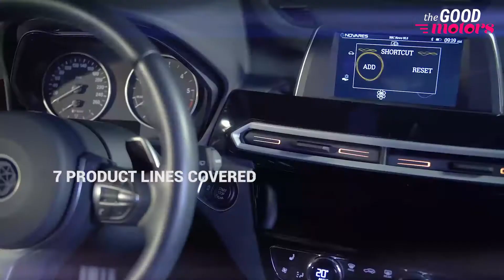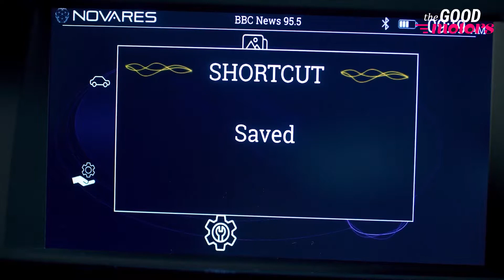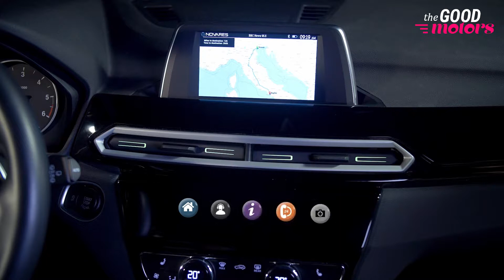Novares dévoile un concept-car innovant à la Station F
Novares a pris ses quartiers dans la Station F, la Mecque de la tech, pour dévoiler Nova Car #1. Un concept-car développé sur un modèle BMW X1 intégrant pas moins de 16 innovations. Reportage.

Le spécialiste des solutions plastiques pour automobile, Novares (plus de 40 usines dans une vingtaine de pays), récidive avec Nova Car #1 ! Le troisième concept-car du groupe intégrant ses innovations.

Avec pas moins de 17 brevets déposés et un fort accent sur la tech, c’est tout logiquement que le géant français s’est installé dans la Station F pour dévoiler la voiture au yeux du monde. Développée sur un modèle BMW X1, la Nova Car #1 fait figure de showroom roulant pour les clients professionnels de Novares, à savoir la quasi totalité des constructeurs automobiles du monde entier.

Au rang des nouveautés, on notera la disparition des rétroviseurs extérieurs au profit de caméras intelligentes, des poignées de porte invisibles qui fonctionnent sans clé ou encore des tablettes de bords entièrement tactiles et personnalisables. Celles-ci ont d’ailleurs été réalisées en collaboration avec Actronika, l’une des six start-ups partenaires de Novares dans la conception de la voiture.